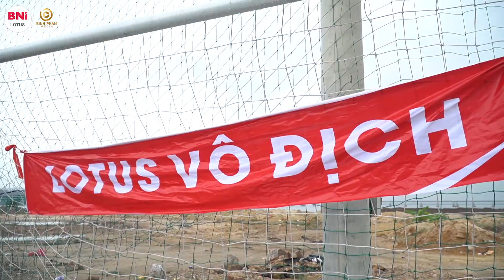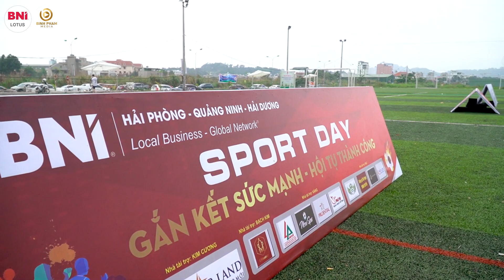BNI Lotus Chapter - Ngày hội Sport Day 24-25.4.2021 - Binh Pham media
MV - Event Film - Hightlights
TVC Doanh nghiệp